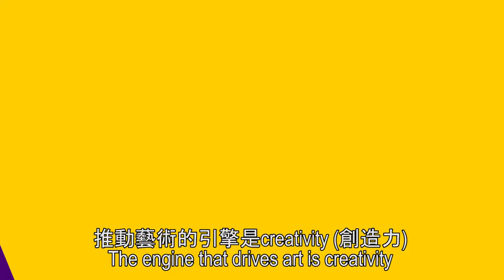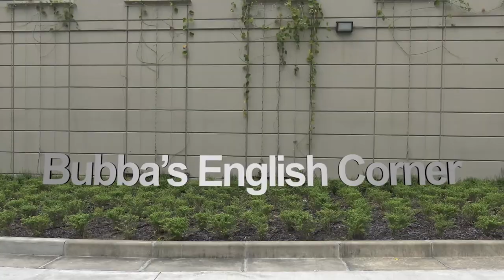Bubba's English Corner Episode Thirteen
Creativity is the driving force for all STEAM fields, especially the “A”, which stands for art. Bubba enjoys playing music on his guitar. What types of art do you consume or produce? Please share an artist, musician, performer, designer or writer you like below!